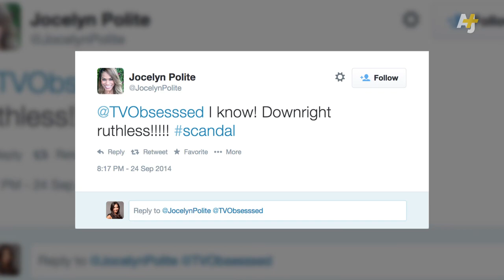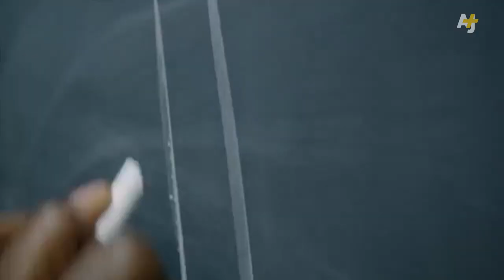'Scandal' And Race In This Fall's TV Lineup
This fall's TV season will feature something refreshing: racial diversity! America's most obsessed-over show, "Scandal," is back, and two more shows with African American leads join it in primetime: "Blackish" and "How to Get Away With Murder." Is TV finally representing America?